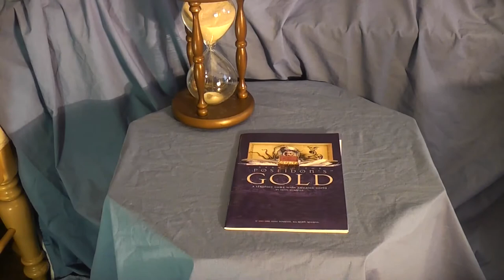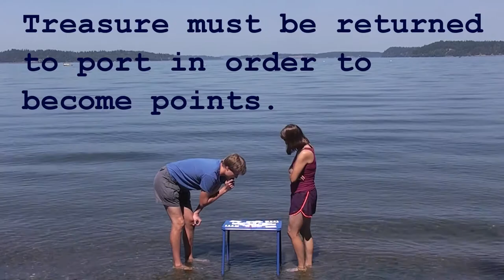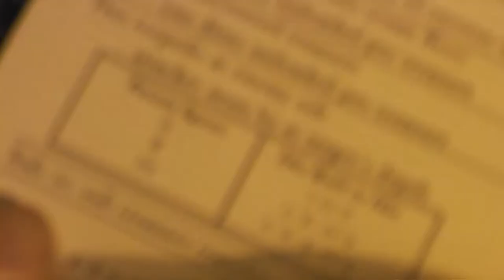Hello! A Review of Search for Poseidon's Gold